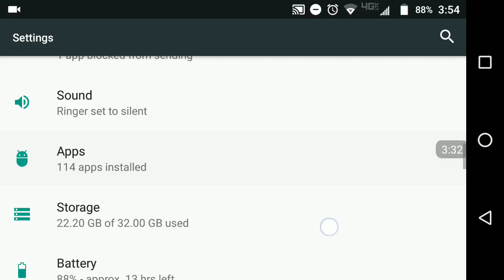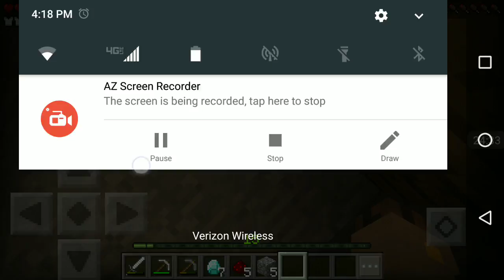MCPE playthrough... DIAMONDS!!!!!